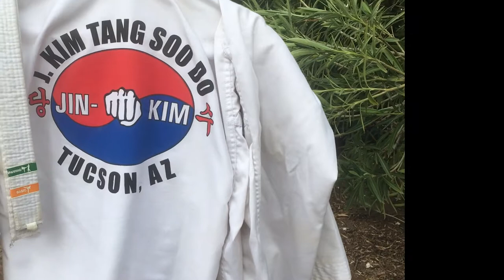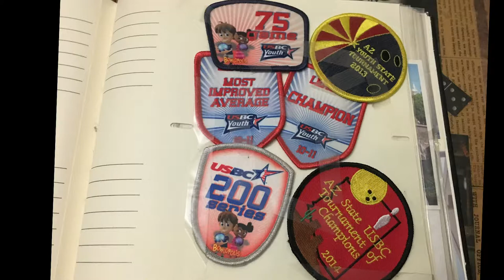Rincon High School Film Class- Documentary- Boxing